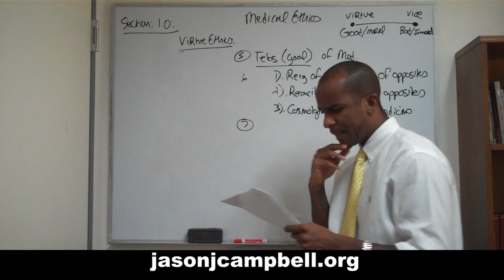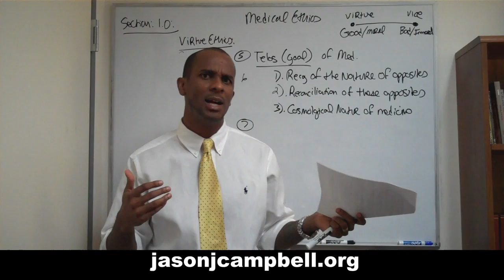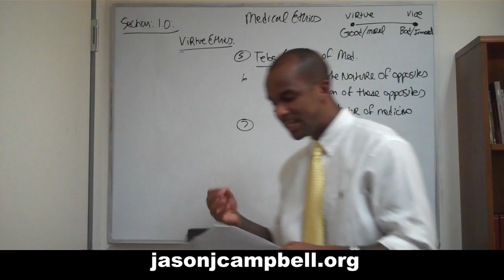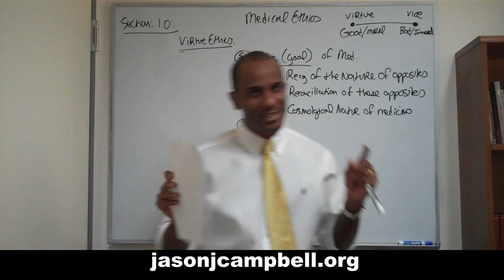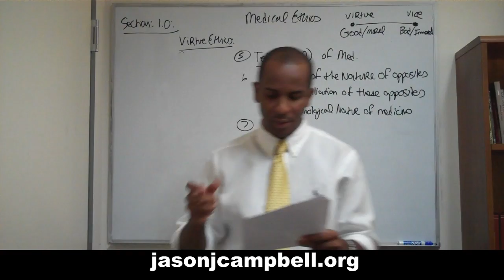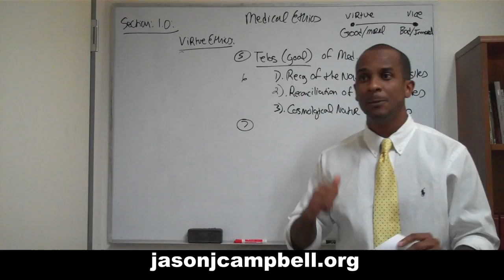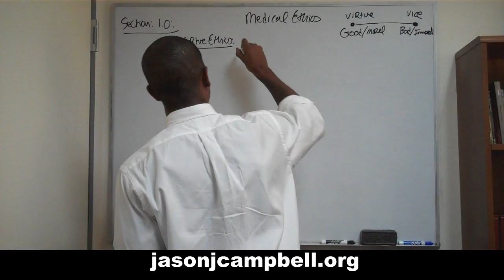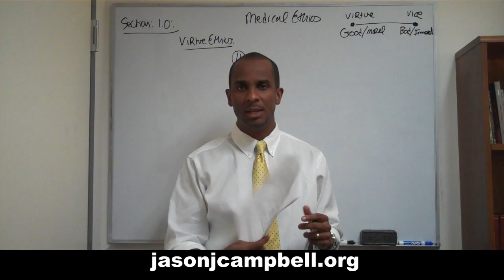6. Medical Ethics Lecture Section 1.0